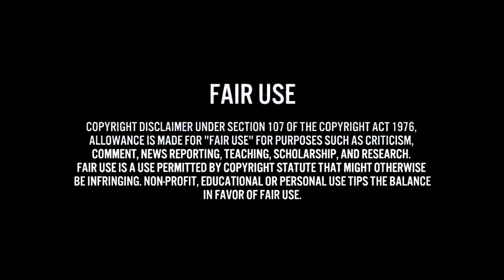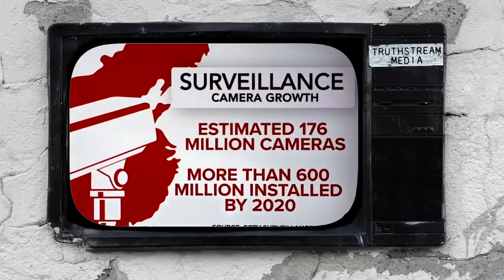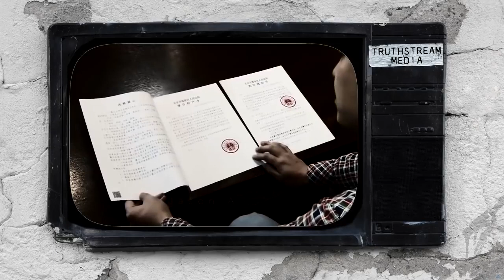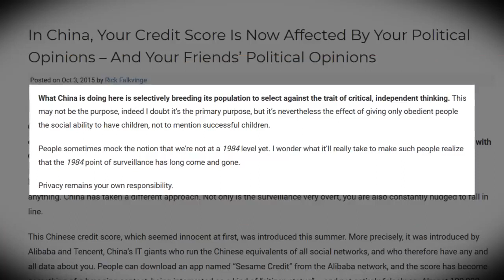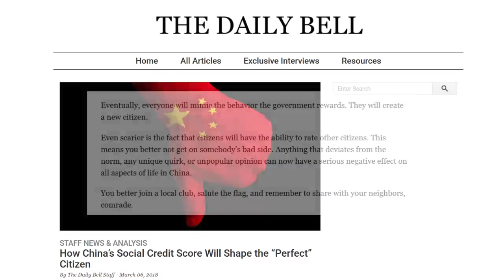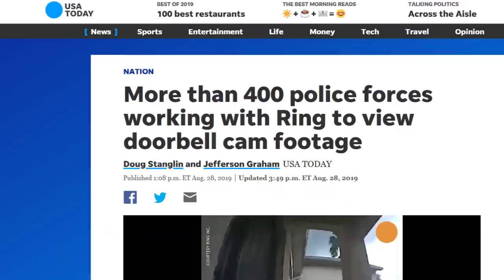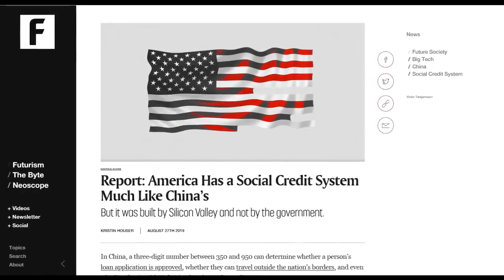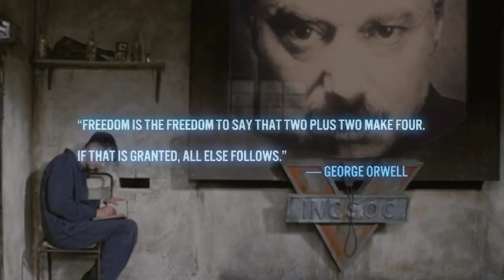What's Your Social Credit Score? by Truthstream Media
Truthstream Media